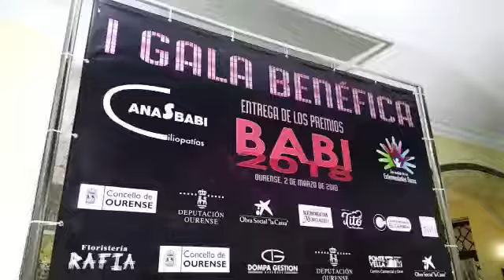Gala benéfica Babi